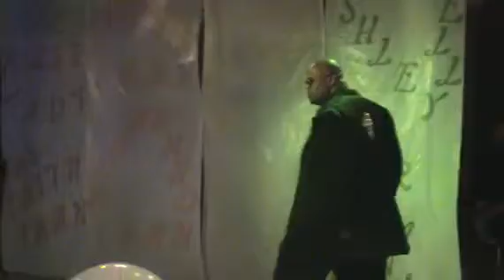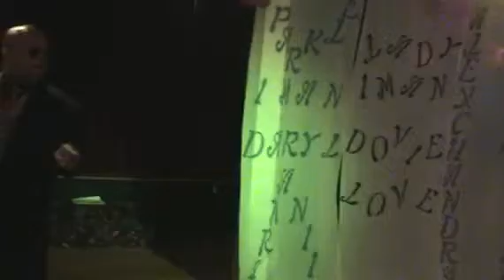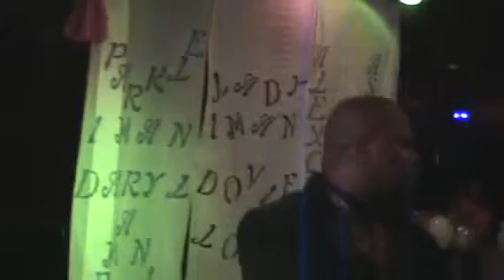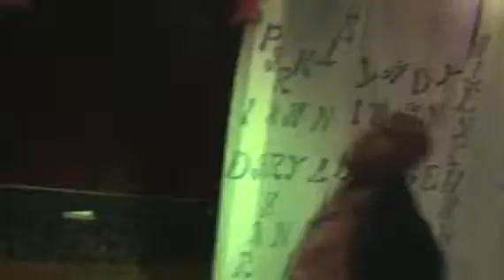Davion Iman - I'll Make Love to you @ 2009 Black Gay Pride Review Show at Tootsies